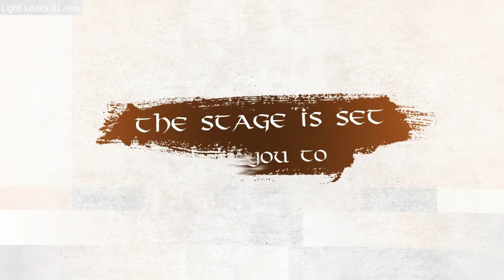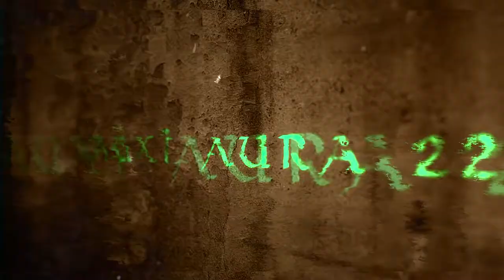AUXI AURA 2022 TEASER || Auxilium Convent School Barasat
'Auxi Aura' - The name itself has a ring to it. Yet, for all of you who are out there and still don't know about us, Auxi Aura, is an interschool fest, with events for all the talented and the aspiring. Throughout the course of our very eventful and colorful history, our precincts have led to the discovery of innumerable talents.

Is this your chance to transcend from a 'spectator' to a 'winner'? If you think so, Auxi Aura invites you with open arms!

Official Channel of Auxilium Convent School, Barasat: @auxiliumconventschoolbaras3526